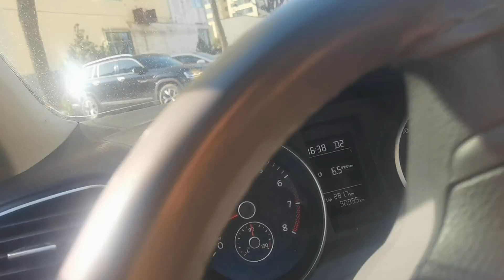陪练车监督不力，回家等着挨训，结果不仅没训，老公表现更好了！